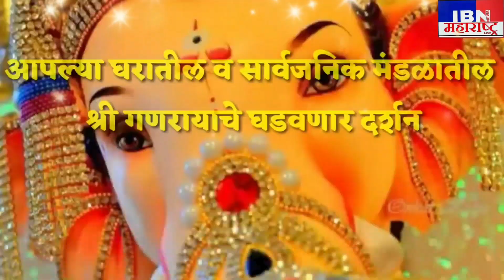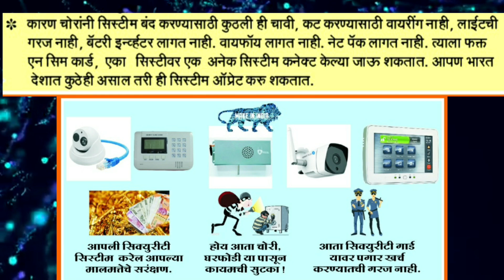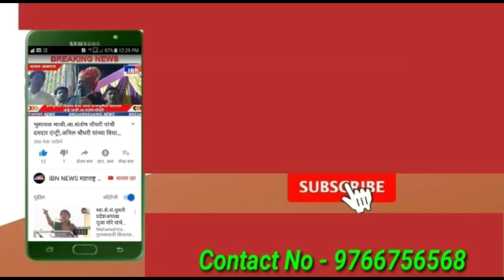भुसावळ-साकेत एक्सप्रेसची दुर्घटना टळली, 4 तास गाडी उभीच,IBN NEWS महाराष्ट्र LIVE